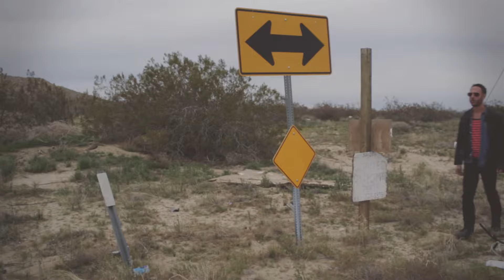Stranger Lovers | The White Cherries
Alt  video by Tschka Moran